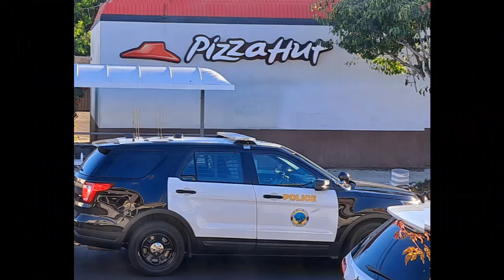Dedication To Jimmy Garrison - Fred Hopkins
Solo piece by Fred Hopkins off the David Murray album Low Class Conspiracy [Adelphi, 1976]

Fred Hopkins played with all sorts of folks - frequently with the trio Air; and with David Murray.